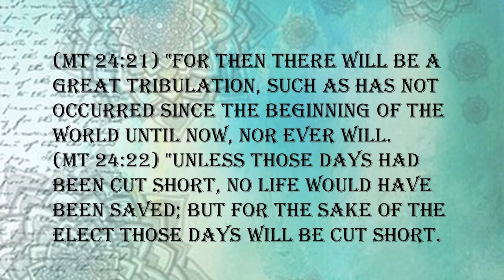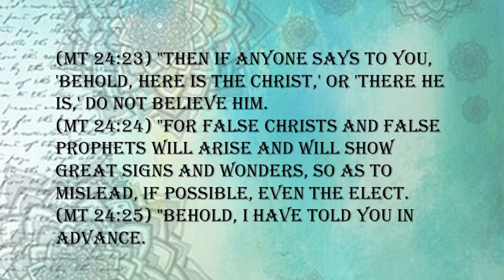SATAN USES SUBTLE DEVICES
"And the king of Assyria sent…Rabshakeh…to king Hezekiah with a great host against Jerusalem" (2 Kings 18:17). The Assyrians represent today's "guides to prosperity." The devil will parade his army around your walls: people who are powerful, beautiful and seemingly successful in all they undertake. When you see them, you will feel walled in like a prisoner!
The first trick of the man of sin is to question a believer's commitment to trust the Lord fully. Rabshakeh, whose name means "drunken envoy," was the king's ambassador. He mocked the godly with a taunt (see 2 Kings 18:19–20). The accusation was, "God is not going to get you out of this mess. You are going down! You are in real trouble, and your faith is not going to work."
Satan then adds another twist; he tells you that God is the one behind all your troubles. Assyria's messenger claimed, "The Lord said to me, Go up against this land, and destroy it" (2 Kings 18:25). Satan will try to convince you that God is getting even with you, that he is mad at you. This is his slickest lie! He makes you believe God has forsaken you and turned you over to trouble and sorrow. He wants you to think all your problems are the result of God's punishment for your past sins. Don't believe it! It is Satan who is out to destroy you.
Our Lord is a deliverer, a fortress. Isaiah said he comes "to appoint unto them that mourn in Zion, to give unto them beauty for ashes, the oil of joy for mourning, the garment of praise for the spirit of heaviness; that they might be called trees of righteousness, the planting of the Lord, that he might be glorified" (Isaiah 61:3).
No, dear saint, you are not going down. You are simply under attack, being barraged by the enemy's lies because you have set your heart truly to trust in the Lord. Satan is trying to destroy your faith in God.